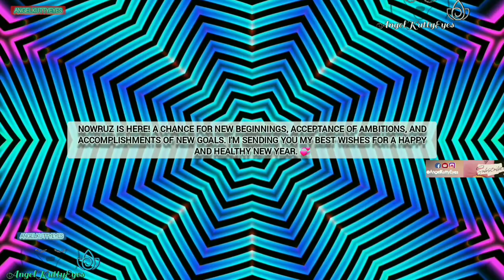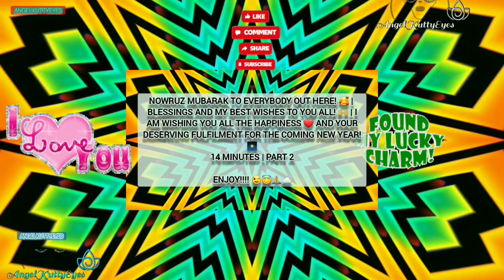New Year Holiday Fest ✨️